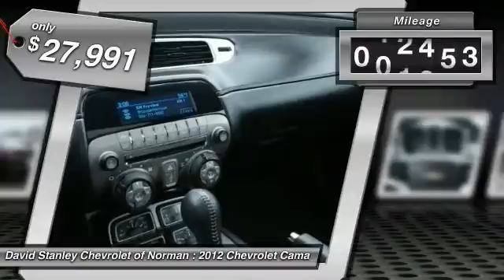2012 Chevrolet Camaro Norman OK 117240A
2012 Chevrolet Camaro

Don't miss this 2012 Chevrolet Camaro. It's equipped with Automatic transmission and features a  exterior. With 22883 miles, You'll want to take this car home. Make a great choice today.